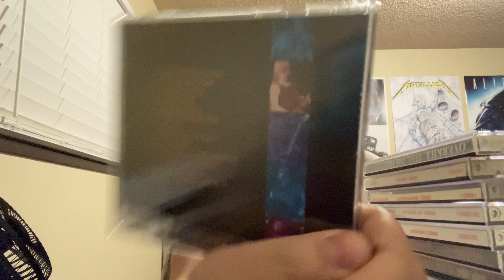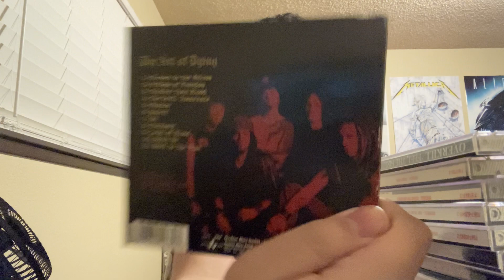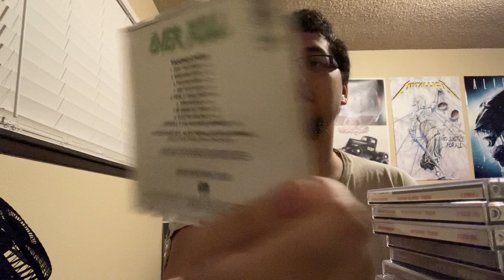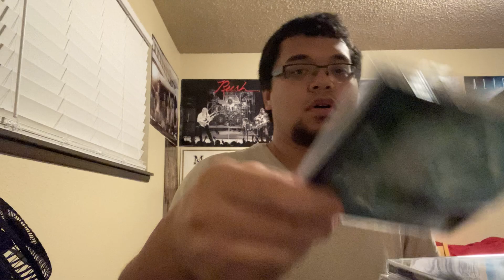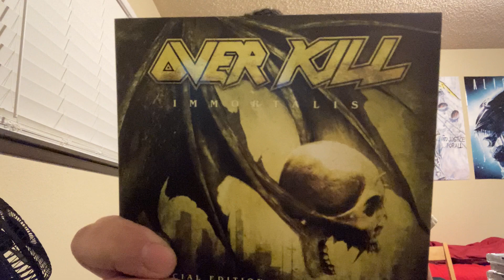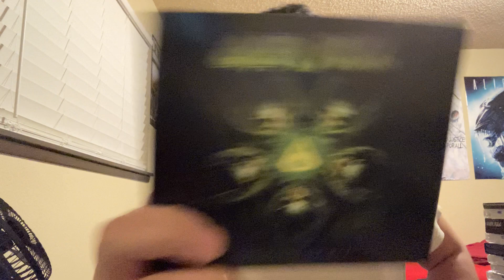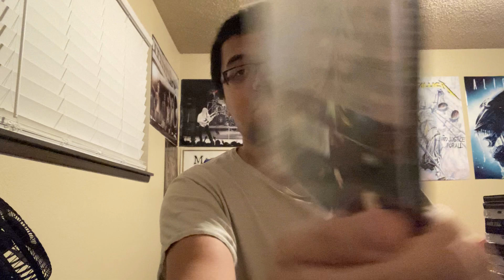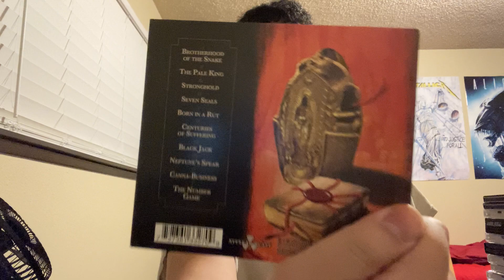CD Collection - Dark Angel, Death Angel, Overkill, Testament